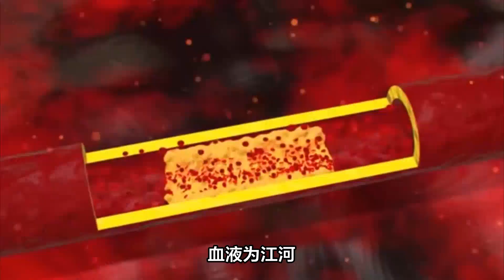传统文化中有个习俗叫“男左女右”，你知道多少？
在传统文化的概念里，“男左女右”的习俗体现着哲学观宇宙观。但凡事物，均有两个对立面，视为阴阳。阳者刚强，阴者柔弱。古人将其归类分为大、长、上、左为阳，小、短、下、右为阴。男子刚强属于阳于左，女子温柔属于阴于右。男左女右